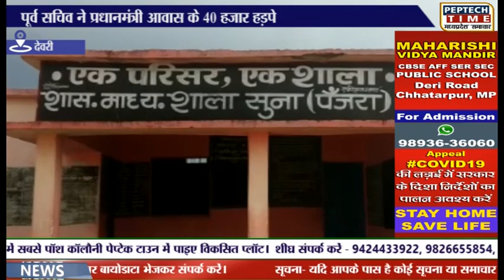देवरी- पूर्व सचिव ने प्रधानमंत्री आवास के 40 हजार हड़पे